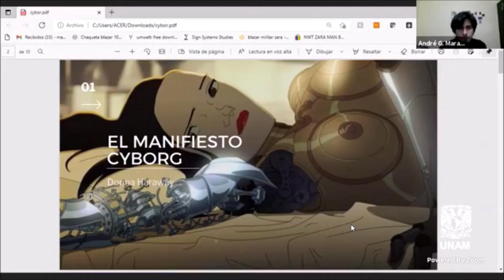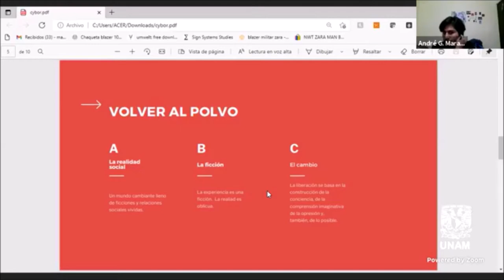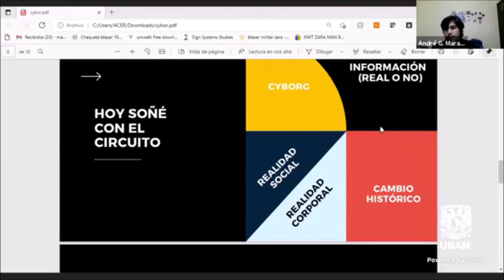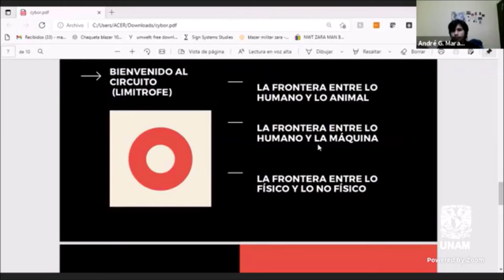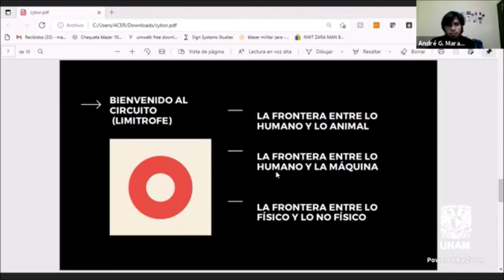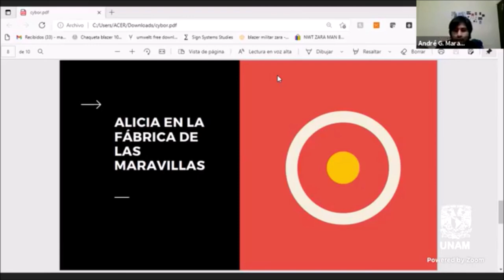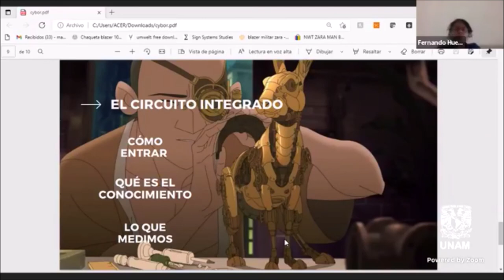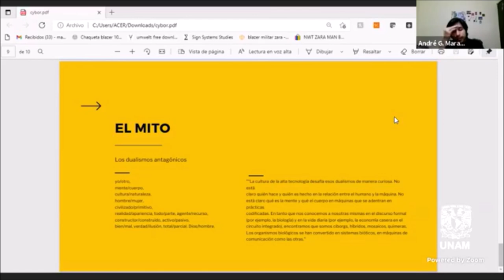Seminario de filosofía de la mente 13: "Manifiesto Cyborg" de Donna Haraway por André G. Marañón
Decimo tercera sesión del seminario extraordinario de filosofía de la mente, hospedado por el Dr. Fernando Huesca Ramón. En esta sesión se aborda el pensamiento de Donna Harawy, bióloga y filósofa feminista contemporánea.

Bibliografía de esta sesión:
Haraway, D. (2006) A cyborg manifiesto: Science, Technology, and Socialist-Feminism in the Late 20th Century, en Weiss, J., Nolan. J, Husinger. J y Trifonas. P (eds.), The International Handbook of Virtual Learning Environments. Vol 1. United States of America, Springer.